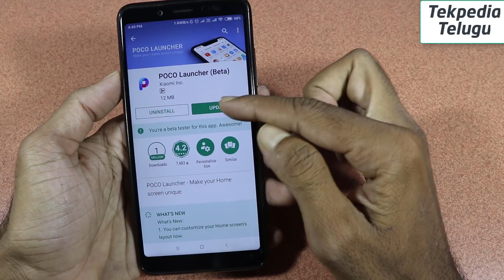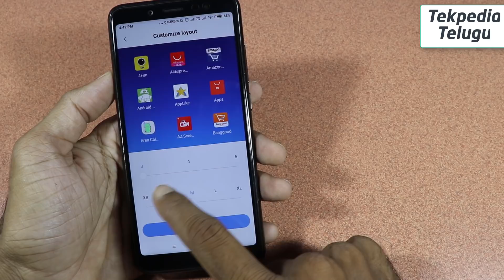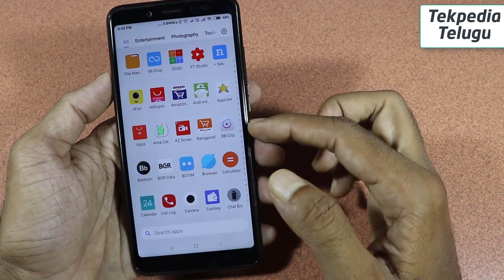Poco launcher new update | poco launcher new features in telugu | poco launcher hidden features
. Poco launcher lo add yina kotta features gurinchi ee video lo telusukundham.

How to install poco launcher on any android phone
Download poco launcher telugu
download poco launcher apk

tekpediatelugu